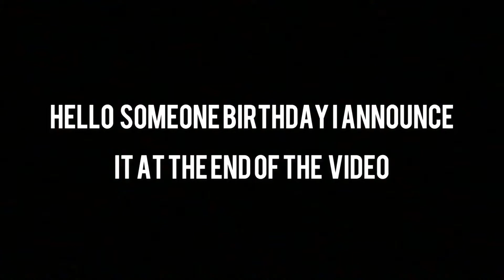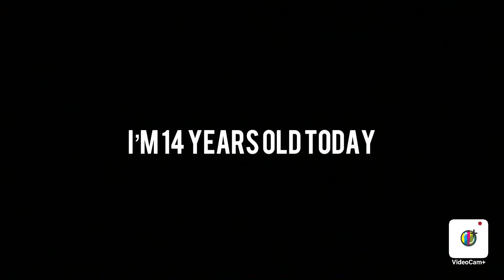Mario Plush meets Angry Birds Plush